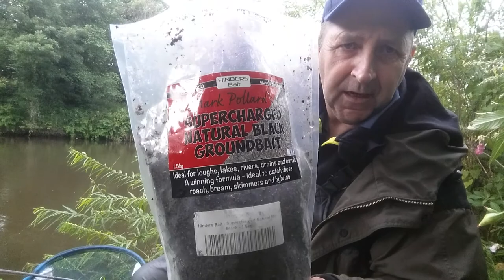River Taff, Western Avenue, Cardiff. After 30 year gap.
I fished this stretch of the River Taff 30 years ago. A lot has changed on the Taff since then. The first thing I noticed was ; how completely overgrown the bank areas are. It appears the banks are covered in Japanese knotweed ?. I can not remember the River being as fast flowing here as it is now .  Also if I recall correctly there was a lot more streamer weed in the River then than there is now.